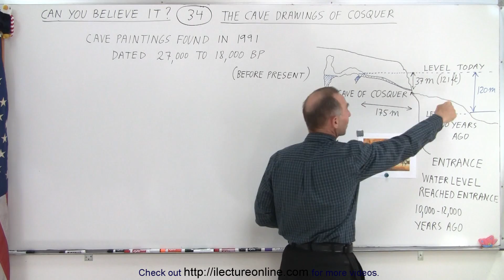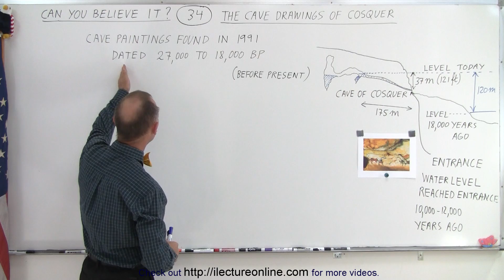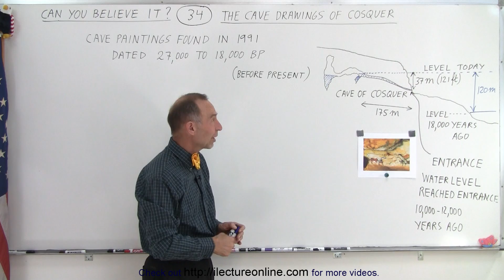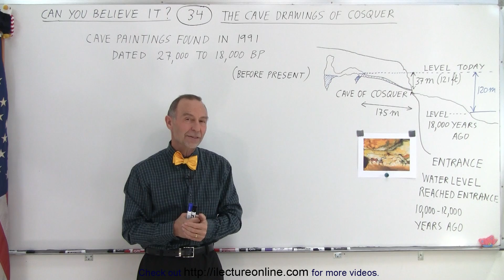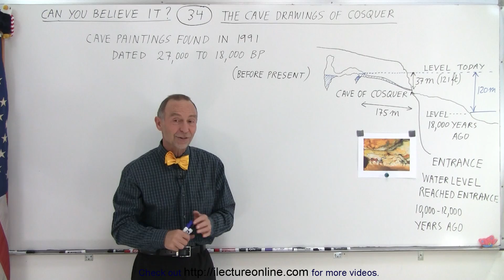Can You Believe It? #34 The Cave Drawings of Cosquer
We will learn how we know people used to live in caves which are no longer accessible today because the cave entrance is now 121ft (37m) below today’s sea level.